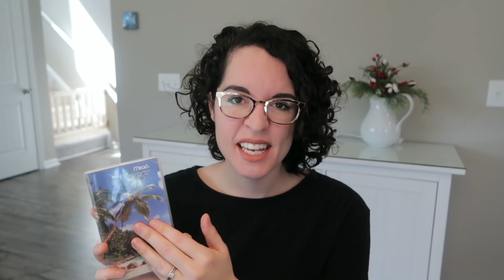WHAT'S IN MY WORK BAG?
WHAT’S IN MY WORK BAG| RN vs NP. Don’t forget, the first 500 people to sign up via my link will get two FREE months of Skillshare Premium

. In this video we’ll compare what I brought to work at my bedside RN job vs what I bring to work now as a Family Nurse Practitioner. Warning: I Haven’t cleaned these bags out at all, so things may get a bit messy!

If you are new here, Hello! I’m Liz, a Family Nurse practitioner, former pediatric nurse, and new(ish) mom. I just started my new career, and plan to share it with all of you!

Join the facebook group where we talk about all things nursing/nursing school/NP school/healthcare and answer each others questions!

Some of my Absolute Favorite Nursing, Life and NP Goodies:

Get your free Warby Parker Try On Kit & Test Out My Glasses! (They are called Nora)

Best. Baby Bib. Ever

SUPER comfy headband (works for small and large sized noggins) that you can wear a ton of ways